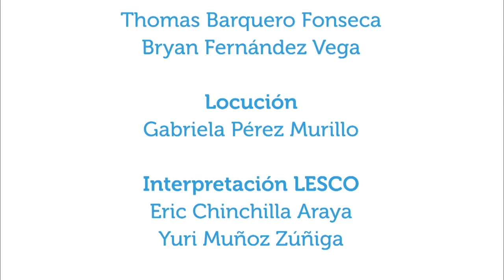¿Qué son y qué hacen los CEN CINAI?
14may2018. Los Centros de Educación y Nutrición (CEN) y los Centros Infantiles de Atención Integral (CINAI) tienen más de 65 años de funcionamiento. En este capítulo de Vivir Mejor se conversa con la doctora María Eugenia Villalobos Hernández, jefe de la Unidad de Investigación y Vigilancia de la Dirección Nacinal de CEN y CINAI acerca de su labor y las personas a quienes se beneficia.